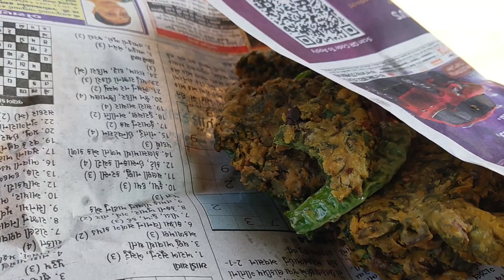Nadabet Indo-Pak Border (ZERO Line)🏍️💨| Day 6, Mount Abu To Gujarat | Rangilo Rajasthan | Way2Riding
Day 6 of My solo ride to Rangilo Rajasthan, where i will be covering Bikaner, Jaisalmer, Sand Dunes Desert,  longewala , Tanot Rai Mata Mandir  ,Thar desert , Munabao , Om Banna Temple ,Mount abu , Nadabet, Indo-Pak border, Kishangarh , Jaipur.

Start Point :  Mount Abu, Rajasthan  8:00 AM
End Point :  Loonol, Rajasthan 8:00 PM

Toll Price : Rs 0/-

Gears Used:
Bike : Royal Enfield Thunderbird 350X
Action Camera : Sj8 Plus
Riding jacket : Rynox
Helmet: Vega Boolean

I wake up at 7:30AM .
Staying Around Sirohi was my destination for Day 6, but we planned to go to Nadabet first. So from Mount Abu I went to Nadabet  first and spend sometime over there.
Despite of many efforts again we have to ride at Night, and struggle of finding decent Hotel remains the same.

The overall road condition was good. The morning weather was sunny.